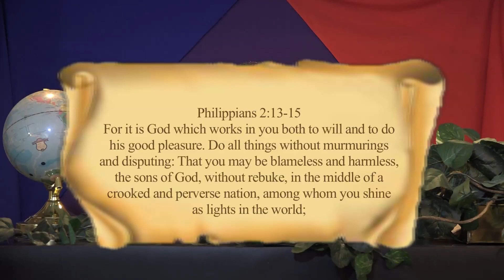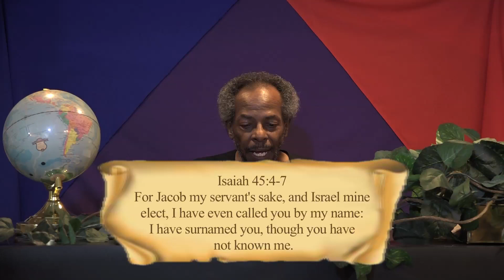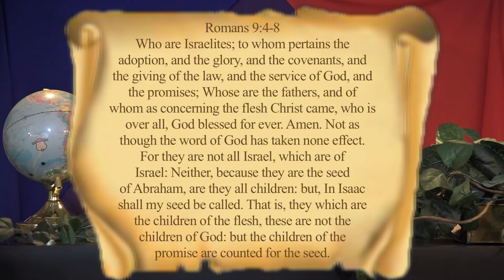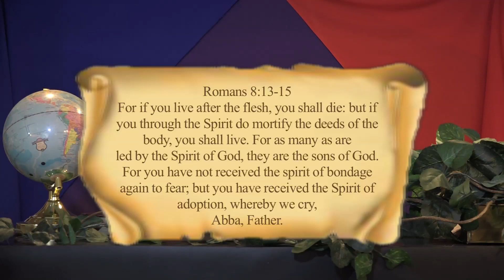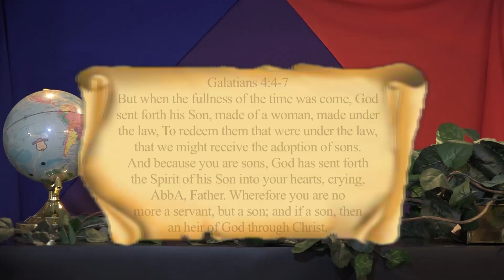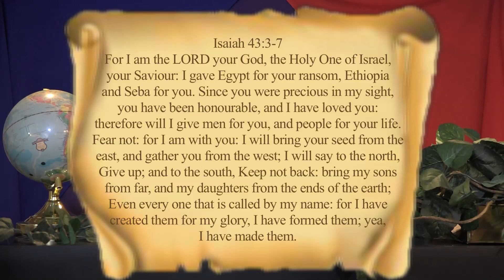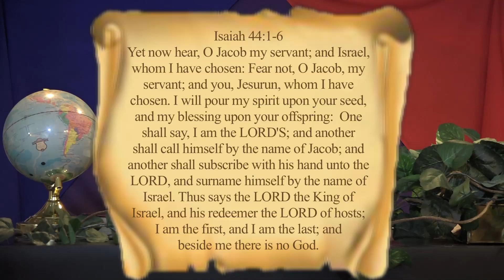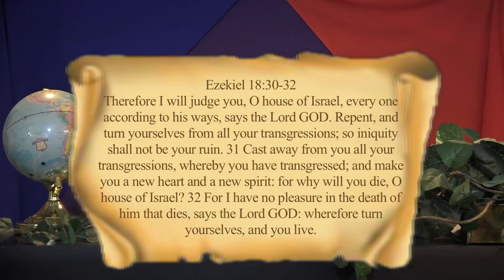H - Adoption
We all are getting adopted, and nothing can stop it. Adoption is how AbbA knows his people, and together will stop all the evil. Please follow on TwitterX ; Facebook - Israelites Adoption; YouTube - Israelites Adoption; and join, participate and support thanks.